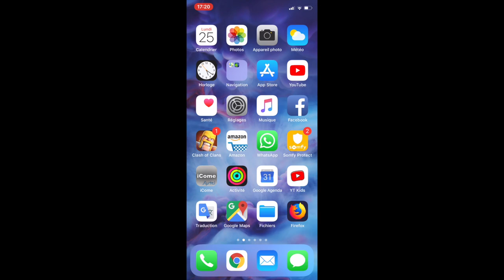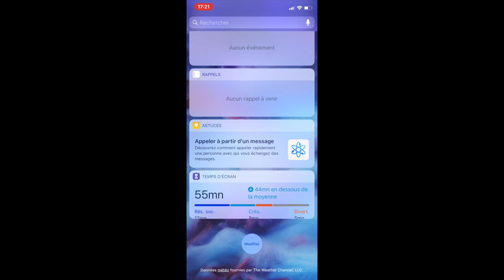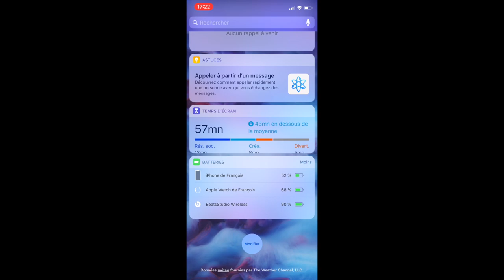Connaitre le pourcentage de batterie de vos appareils Bluetooth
Voici comment faire pour avoir le pourcentage de batterie de vos appareils BT sur un iPhone ou iPad. C'est pratique pour ne pas tomber en panne de batterie !

Bon visionnage